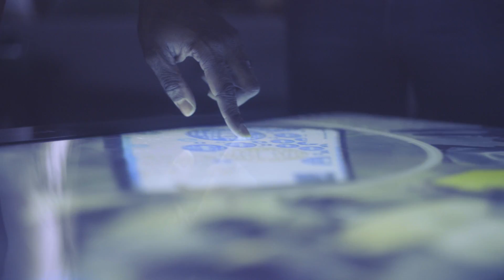POST /bank Grand Final in Bonn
Das Grand Final der POST /bank Hackathon Roadshow steigt am 17. März 2017 in Bonn. 17 Finalisten pitchen ihre Projekte der drei vergangenen Hackathons aus Köln, Berlin und Stuttgart vor einer Fachjury und dem geladenen Publikum. Wer wird das Rennen machen?